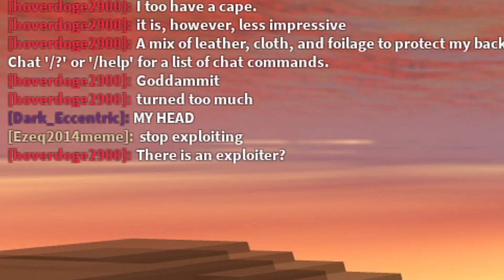Roblox Fe Script Showcase Episode#173/Fe Sword Glider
In this video i showcase the Fe Sword Glider exploit script made by GamerIsMyName#1178